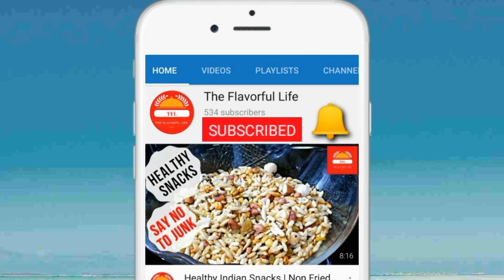Easy No Oven Chocolate Lava Mug Cake Recipe 3 Ingredients Chocolate Cake चॉकलेट लावा मग केक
The Flavorful Life presents No Oven Chocolate Lava Mug Cake Recipe in Hindi लावा केक रेसिपी. This is extremely easy to make as it is Only 3 Ingredients Chocolate Cake आसाना चॉकलेट मग केक रेसिपी.

So, in this Video, I will show you how to make No Oven cake, चॉकलेट केक बनाने की विधि.

PRODUCTS THAT WE USE :
The pot/cooker
Daily use knifes at home

BEST KNIVES I'VE USED IN 20 YEARS OF MY PROFESSIONAL CHEF'S CAREER:
1. Best ever
2. Second best

Ingredients:

Dairy Milk Chocolate - 2 Pkt (Rs. 10 each)

Oreo Cookie - 100 grams

Can add pinch Baking Powder to make it softer and more spongy.

I've got 20 years of professional Chef's experience working in 9 of the best 5 star hotels in India and England. I'm sharing my passion for cooking with you. And here's my recipe for बिना अंडे का केक,बिना ओवेन का केक.
I've made this Cake in cooker, you can alternatively make this Cake in kadai or even in an Oven.

Tell me in comments below how did your lavacake, noeggcake molten lava cake tastes when you try this chocolate lava cake recipe of tflcooking बिना अंडे का केक बनाने की विधि.